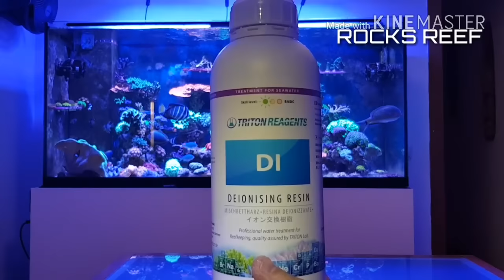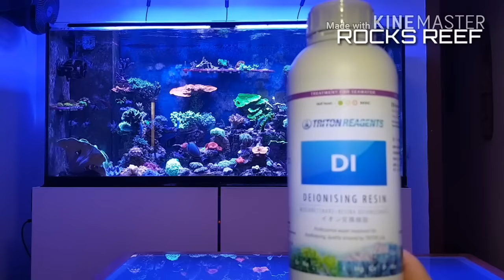Osmosis y TDS 0- REEF START